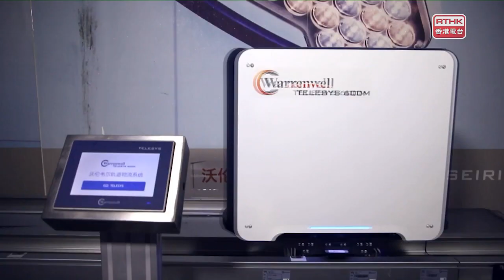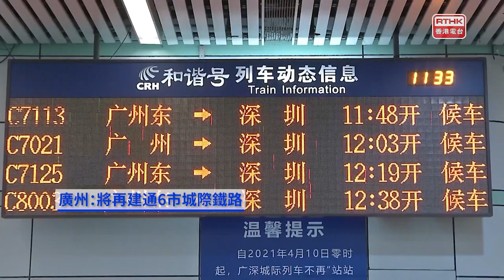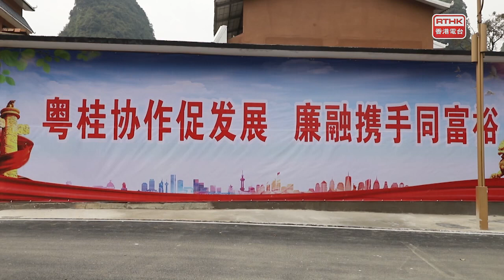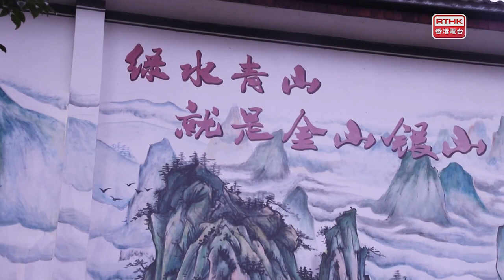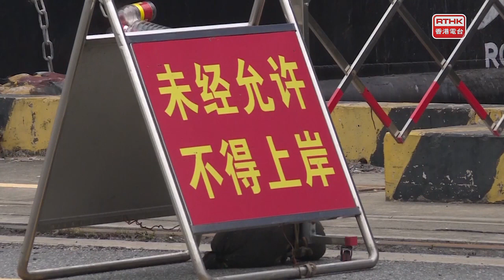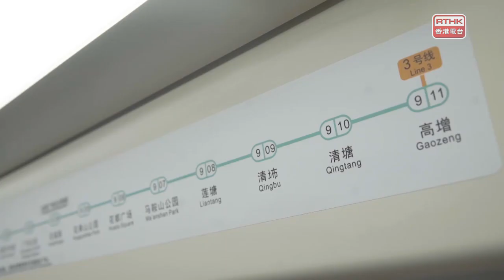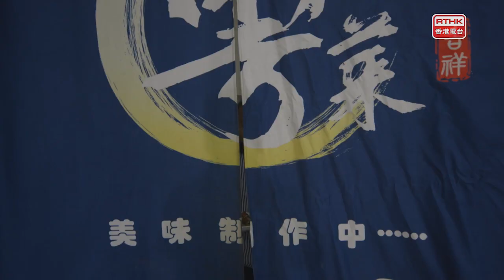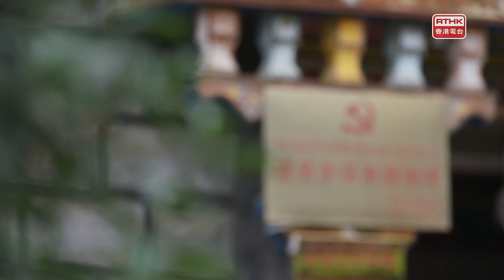灣區全媒睇 第七十六集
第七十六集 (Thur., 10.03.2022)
封面故事：廣州：保障供港物資運輸廣州海事人不遺餘力

出品：
香港電台 、廣州廣播電視台
聯合製作：

本集內容：
惠州：貫通南北大通道
蘇州：拓寬管道引才聚才
江門：老舊社區表後供水管改造
武漢：武漢大學將再啟抗疫醫護賞櫻專場
重慶：首座「零碳」供電所投運

灣區新里程
廣州：將再建通6市城際鐵路
柳州：村屯振興譜新篇

灣區全媒睇–抗疫社區篇
廣州：保障供港物資運輸廣州海事人不遺餘力

灣區全紀錄
印度廚師的「廣州家鄉」
嘎朗村吃上了旅遊飯

大自然大不同
螺和寄居蟹

鳥瞰神州
梅州：黃花菜開遊人醉